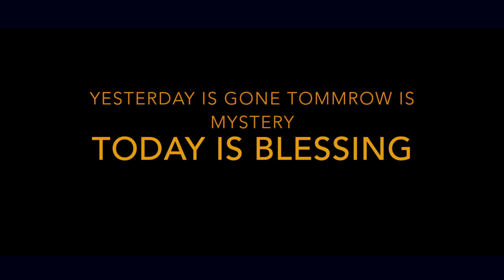Introducing Unicycling In Kathmandu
Introducing Unicycling In Kathmandu is one of the most fun part for me.
People look at you all the time and ask you how to ride it. Kids loved it runs after me all the time.
love this.